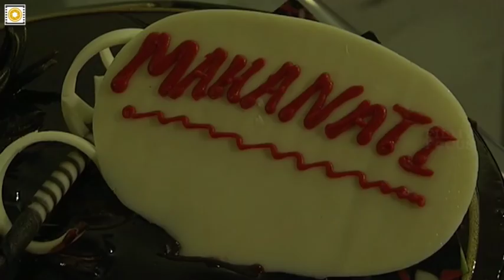Mahanati Movie Success Celebrations || Keerthy Suresh, Samantha, Dulquer Salmaan, Vijay Devarakonda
Mahanati Movie Success Celebrations. Mahanati Movie Stars Keerthy Suresh, Dulquer Salmaan, Samantha, Vijay Devarakonda in Lead Roles, Directed by Nag Ashwin, Produced by Vijayanthi Movies, Music by Anop Rubens.